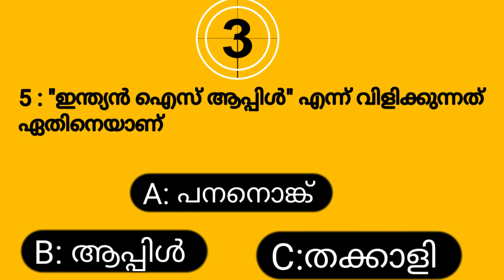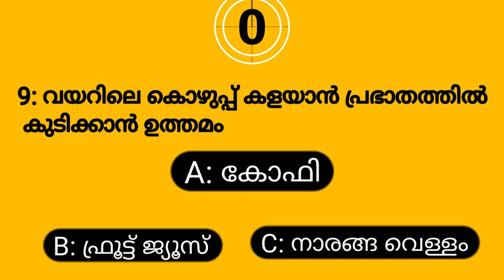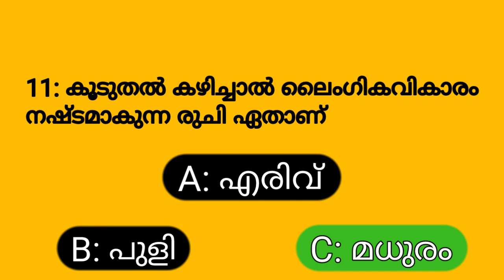Episode :41//general knowledge malayalam //variety quiz in malayalam //